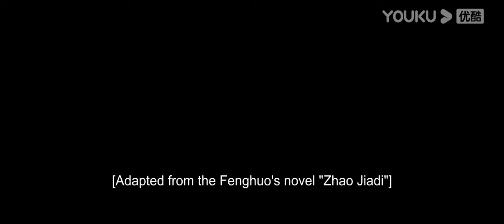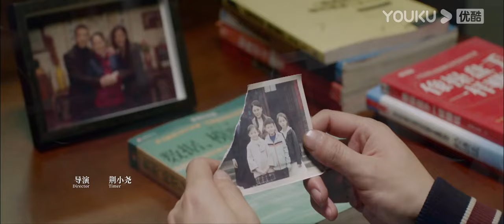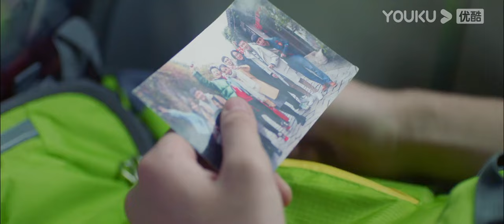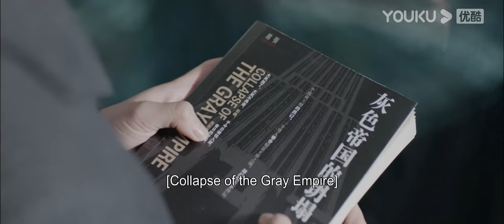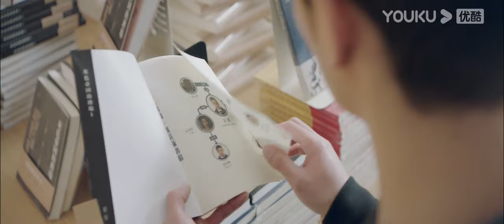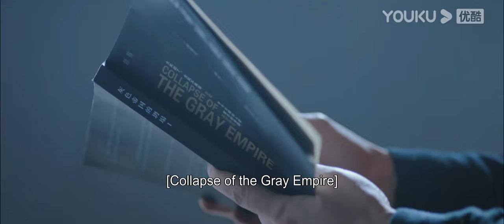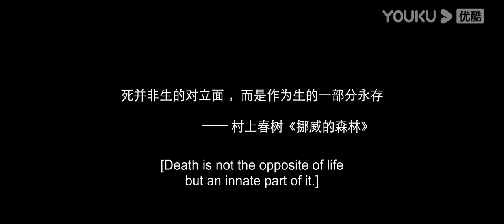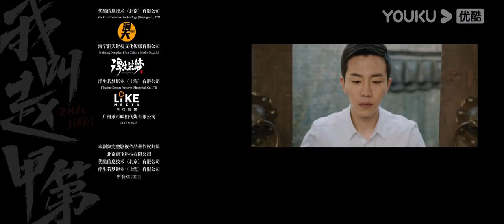[Zhao Jiadi] EP24 | Rebel Son Gave up Family Property to Be an Ordinary | He Peng / Yang Xing |YOUKU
[Zhao Jiadi 我叫赵甲第] The drama tells the warm story of three generations on the road of growth, guarding family, love and happiness. The protagonist of the story is called Zhao Jiadi (played by He Peng), a rich young man who originally had a worry-free life, because he was dissatisfied with his father's busy work all year round and neglected to care for the family. The separation between the father and son was very deep and he refused to accept his father. Financial aid, relying on one's own efforts, leads a precarious life. During the school, Zhao Jiadi began to emerge with his business acumen, and his life gradually became clear. What challenges will they partake through their life's journey?
★Starring: He Peng / Yang Xing / Yao Zhuojun / Xu Keer / Wang Ziyun / Ma Yi / Zhang Lingyan / Zhou Yu / Liu Bo / Lv Qingchao / Shen Danping / Lai Yi / Mo Han / Dong Jingchuan / Zhang Xinning
★30 Episodes